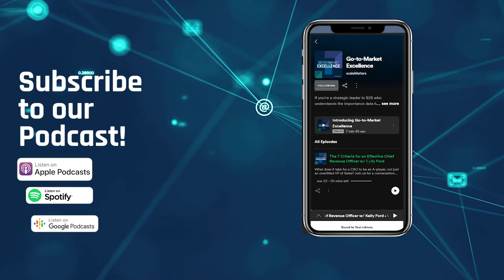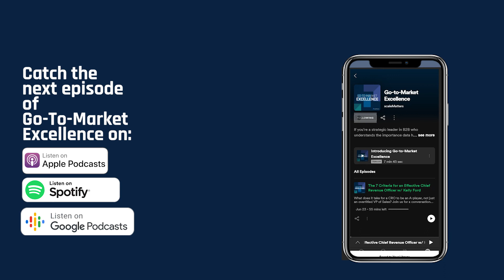Prioritizing Process Before Tech Stack w/ Asia Corbett, Head of Revenue and Community Operations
Without processes, you’re flying blind. They give you the steps to follow and something to iterate off of and improve. In short, processes keep your revenue-generating engine running.

In this episode, we interview Asia Corbett, Head of Revenue and Community Operations at RevGenius, about why process modeling should come before tech stack building and how to get started.

We discuss:
- The skills you need to be successful in RevOps
- Why is process important
- How to start process modeling and what pitfalls to avoid
- Data governance frameworks